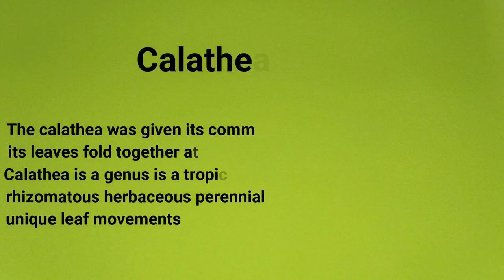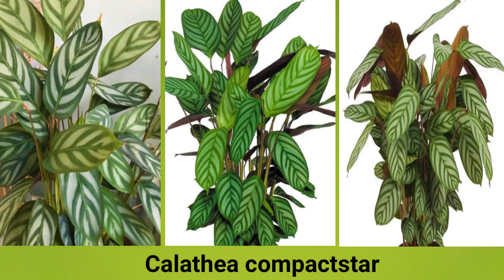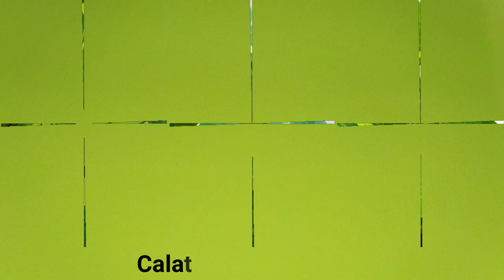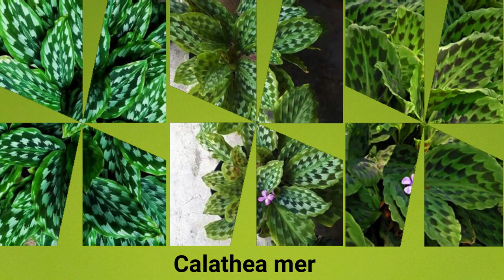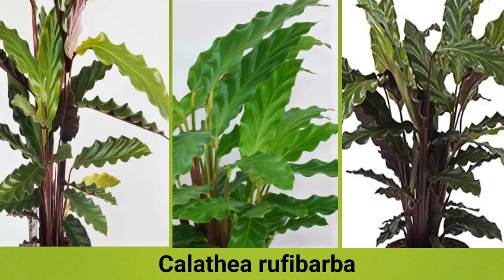Rare 30 Varieties of Calathea Plants /Calathea Plant Identification /Plantes Calathea+Identification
In this video we will discover 30 varieties of Calathea plant.
The Calathea genus is a tropical houseplant that is grown exclusively for its foliage, the leaves and plants come in many shapes and sizes .